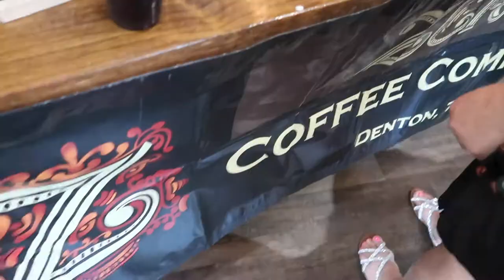A DAY IN THE LIFE: DENTON BRIDAL SHOW | BIRD SCOOTER STORY